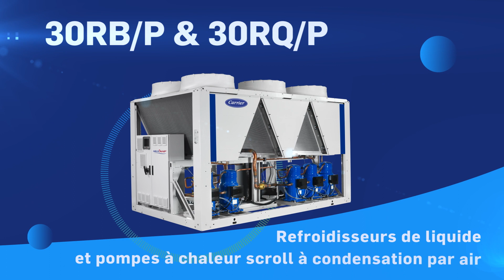AquaSnap Nouvelle génération au fluide frigorigène R-32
Les groupes de production d'eau glacée AquaSnap constituent la meilleure solution pour les applications commerciales et industrielles où les installateurs, bureaux d'études et clients finaux exigent des performances optimales avec des coûts d'installation réduits.

Haut rendement à pleine charge et à charges partielles
Compact et facile à installer
Très faibles niveaux sonores
Très faible impact environnemental
Haute fiabilité